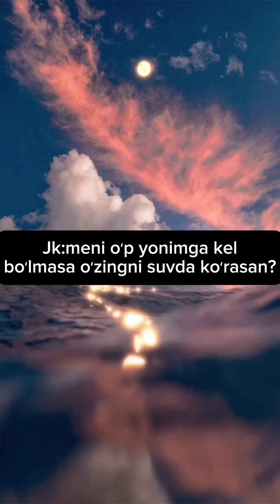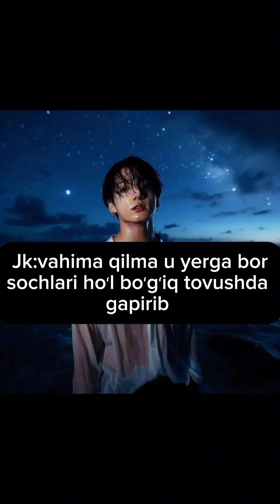"love game" 10-qism